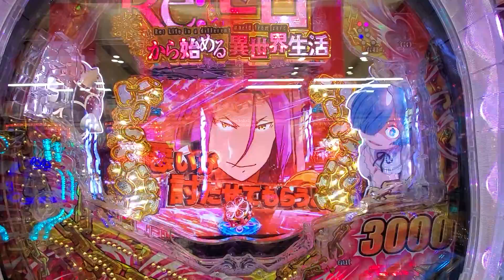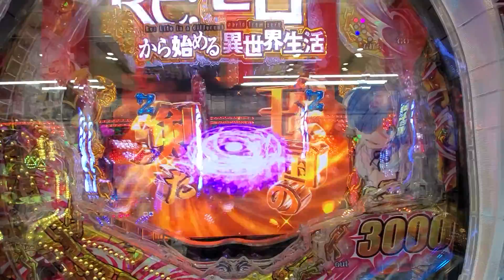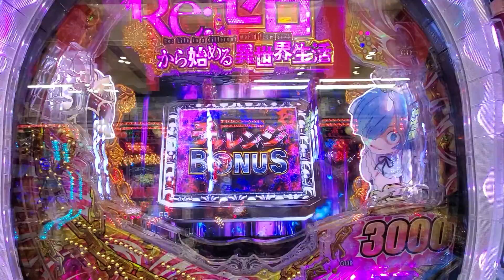P Re:ゼロから始める異世界生活 鬼がかりver. 赤保留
赤保留